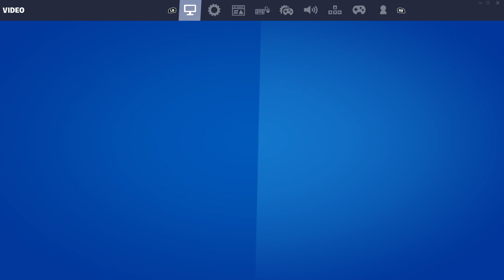Fortnite But We Have 1 Hour To Win As Many Games As We Can! (Ft: Spurs Fox)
Guysss, this video is NOT edited.
This is bc my memory stick has no space.
Just enjoy, grab some popcorn, like, sub and share pls!!!
Ty